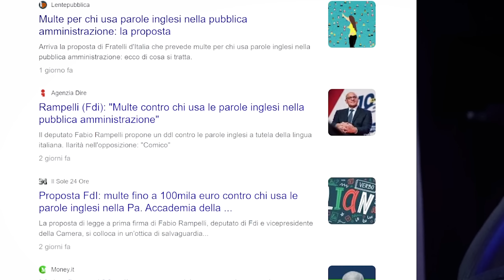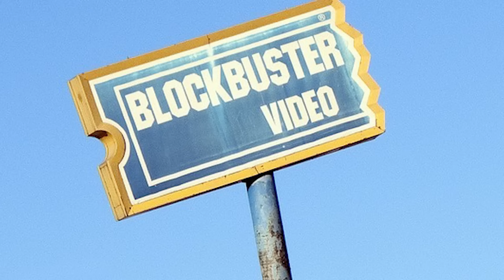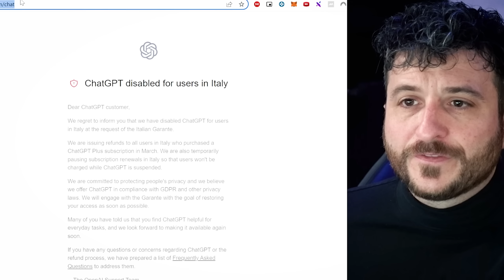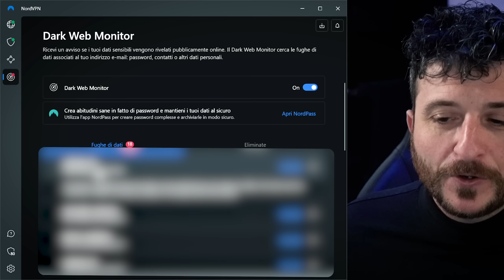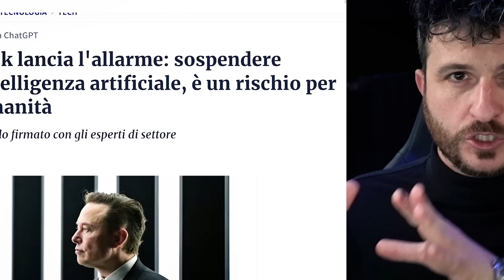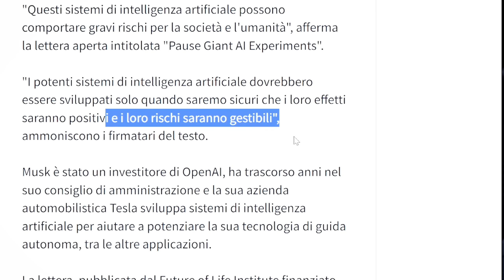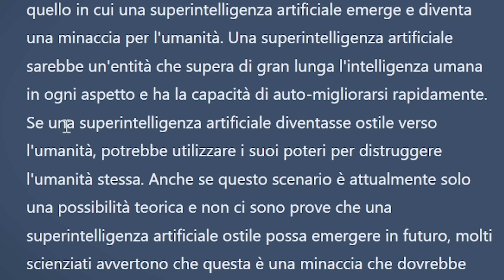L'Intelligenza Artificiale ha Rotto il ...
Intelligenza Artificiale e politica mi spaventano davvero.
Avete usato le intelligenze artificiali? Tipo Midjurney? ChatGPT? Dall-e? Bard?